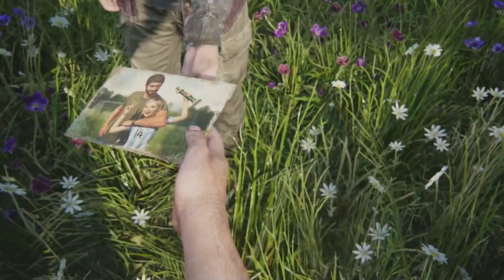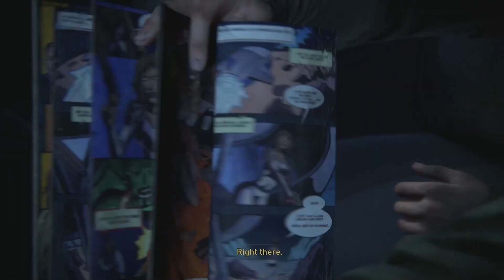The Ambiguous Morality of THE LAST OF US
Quickly approaching 10 years old, Naughty Dog's The Last of Us is one of my all time favourite video games. One of the main reasons is the way in which it goes about exploring the characters' identities, values, and morality. This is my take.

00:00 - Introduction
02:05 - Chapter One: Loss
08:05 - Chapter Two: Painful Reminders
15:48 - Chapter Three: The Road Ahead
25:06 - Chapter Four: Forging Connections
36:22 - Chapter Five: An Impossible Choice
43:44 - Chapter Six: Conclusion
46:16 - Outro